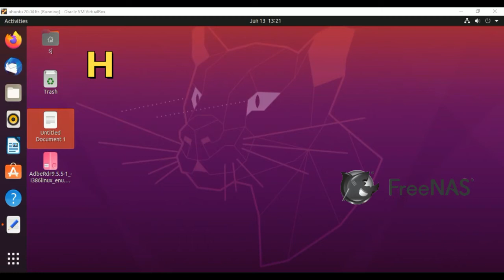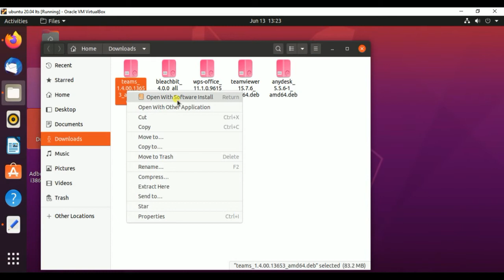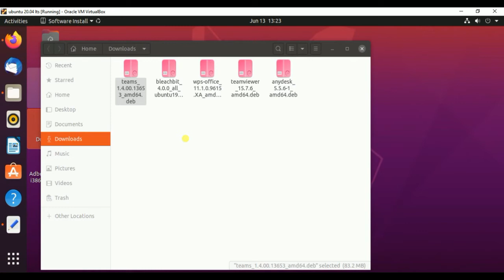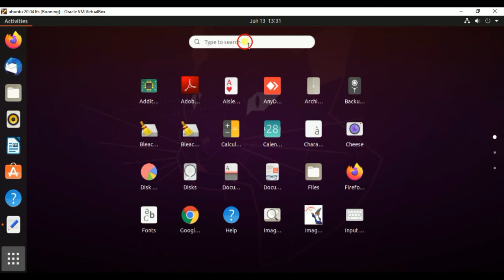How to install Microsoft teams in Ubuntu 20.4 & 18.04 Linux.